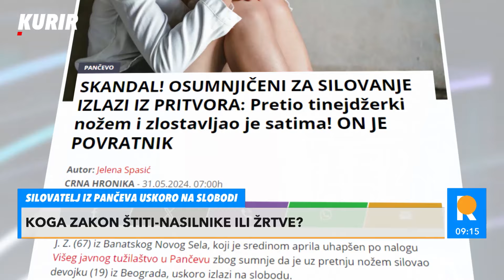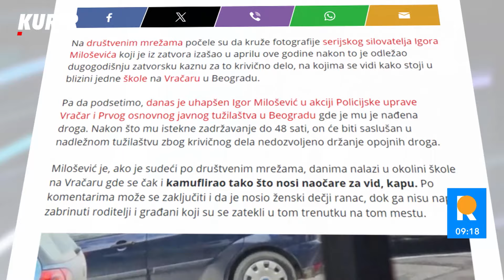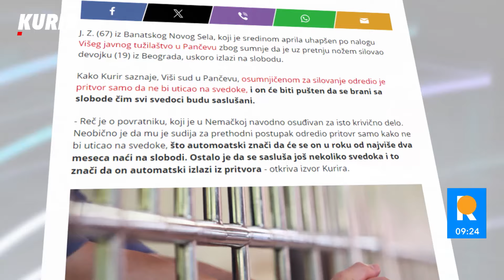KOGA ŠTITI ZAKON NASILNIKE ILI ŽRTVE? Radenković: "Uglavnom su pedofili svesni svojih postupaka"